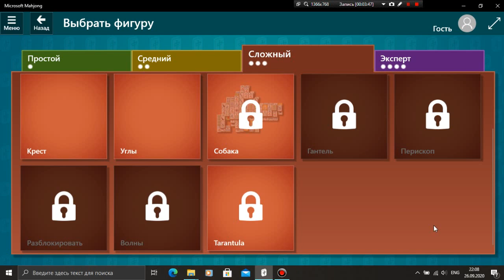Microsoft Mahjong - Сложный - Углы (Расклад 39)